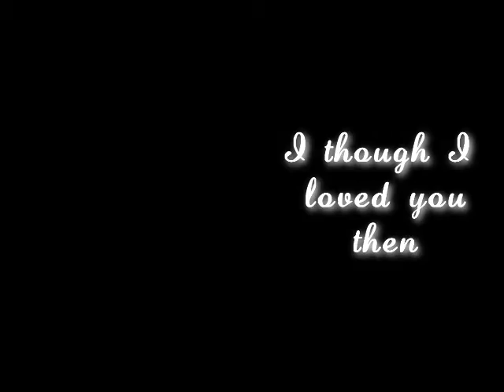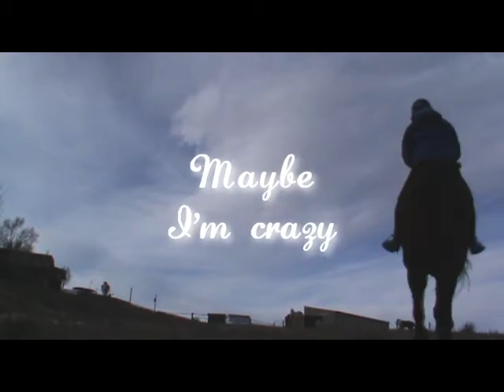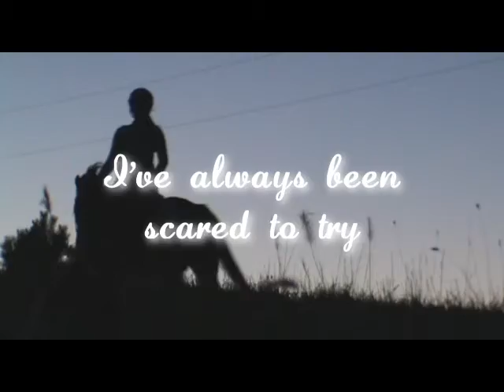Jimmy {It's been a year, my baby}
365 days. 365 days ago was the best day of my life! 365 days this horse has been apart of my life. Heck, 365 days this horse has been apart me. I couldn't live with out him. He is truely my best friend. He is the one that conforts me when I need it and lets me sit in his stalls on the days I don't know what else to do. I love him to death. I know he isn't a Maclay Finals horse, not even a eq horse. He will probably never be a high childrens jumper either (though I'm not counting him out of that) but he has taught me more things then 20 Maclay horses could teach me. When I got him, all he knew how to do was run as fast as he could to a jump and fling himself over and all I knew was the hang on for dear life. I was truely scared to jump him, but he taught me to relax, just to go along. I couldn't thank him enough for all he has done to me. We didn't get to show much last year but I'm hoping this year will be different! I know he wil excell at jumpers and I can't wait to let him!